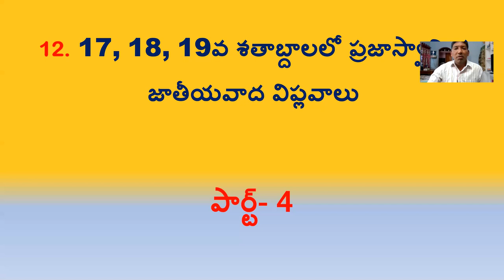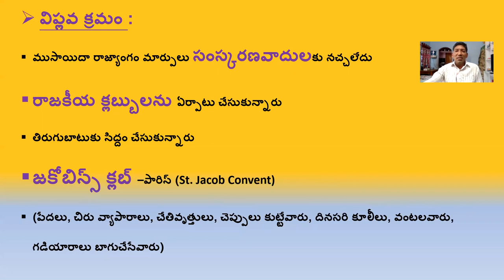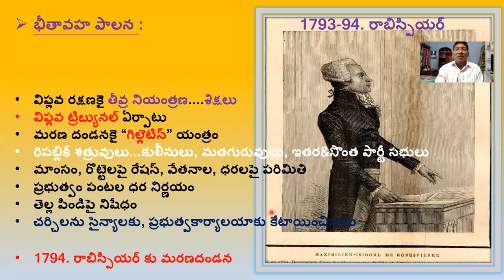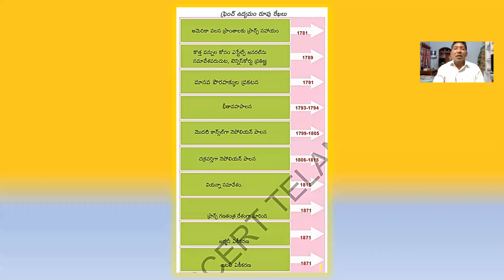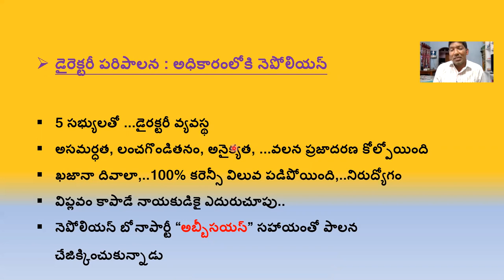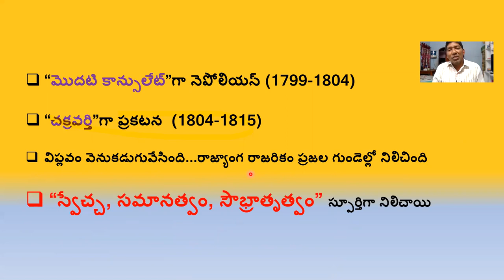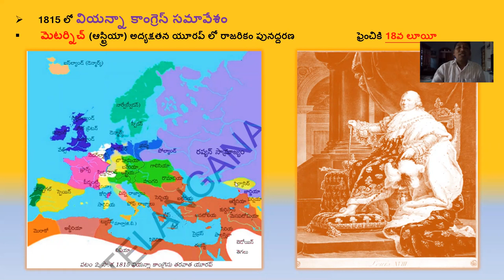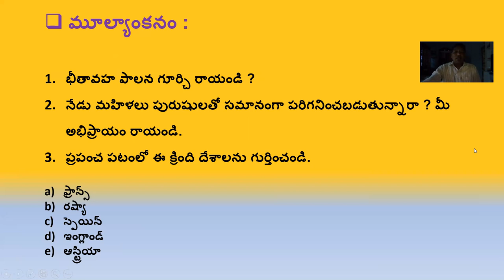17, 18, 19శతాబ్దాల లో ప్రజాస్వామిక,జాతీవాద విప్లవాలు